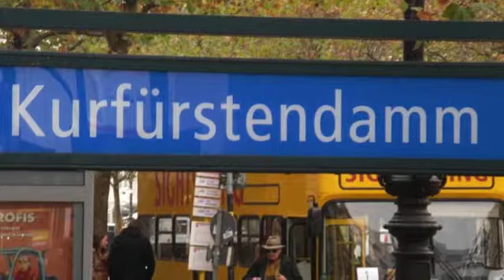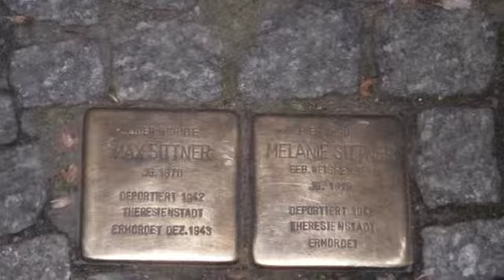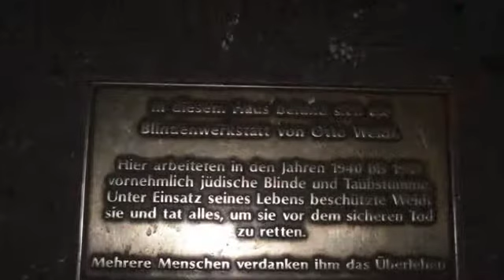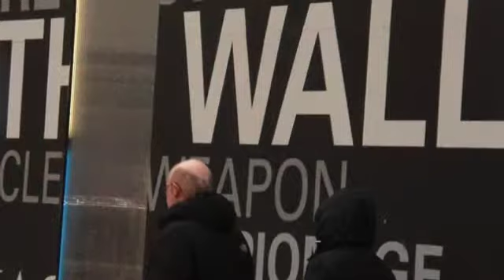Discover Berlin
photo tour Berlin